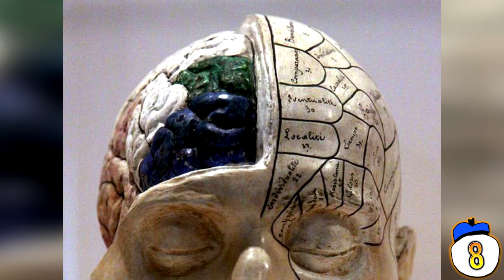15 Disturbing Facts You'll Wish You Didn't Know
From bacteria in your food that has evolved to sugar soaking every one of your favourite drinks, we count 15 facts you would actually rather not know about